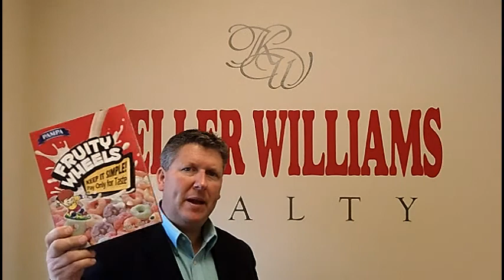Clover backpack program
Andy Reynolds asking for donations of food for the kids in the Clover School district.